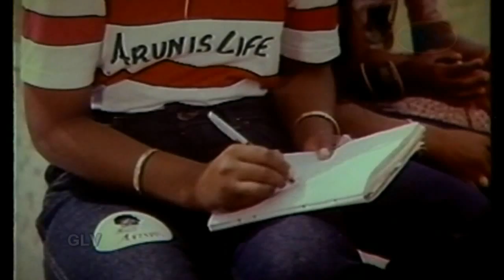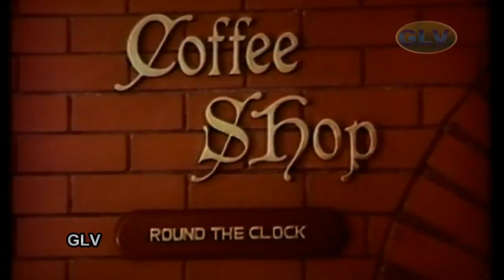Neengal Kettavai | Tamil Movie full songs | Ilaiyaraaja | Balu Mahendra | Thiagarajan,Silk Smitha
Neengal Kettavai | Tamil Movie full songs | Ilaiyaraaja | Balu Mahendra | Thiagarajan Bhanu,Chander,Archana,Silk Smitha
Directed by:Balu Mahendra
No.        Song                     Singers                              Lyrics
1.Adiye Manam Nilluna-S. -P.Balasubrahmanyam,S.Janaki Vaali 2,Kanavu Kaanum-K.J.Yesudas-Vairamuthu
3.Naane Raja-S. P. Balasubrahmanyam, S.Janaki,Na.Kamarasan
4,Oh Vasantha Raaja-S.P.Balasubr, S.Janaki,Pulamaipithan
5,Pillai Nila (Lady)-S.Janaki,Vairamuthu
6,Pillai Nila (Men) -K.J.Yesudas,Vairamuthu